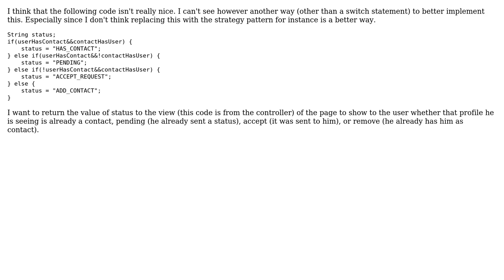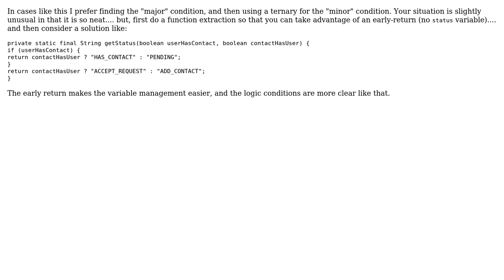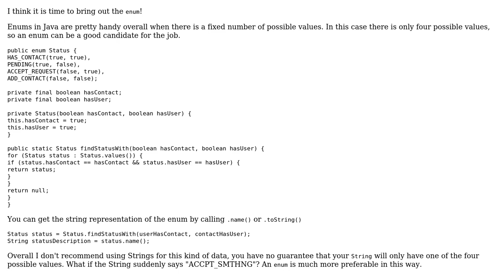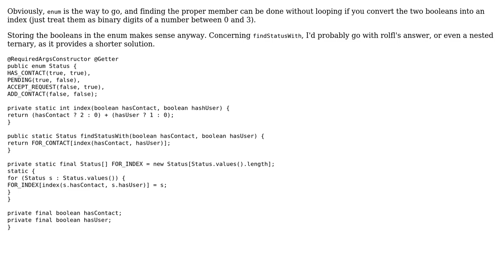Code Review: Deciding between four user statuses based on two flags (3 Solutions!!)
Code Review: Deciding between four user statuses based on two flags

With thanks & praise to God, and with thanks to the many people who have made this project possible! | Content (except music & images) licensed under CC BY-SA | Music | Images & others | With thanks to user Simon Forsberg user rolfl user Moody user maaartinus user Jamal and the Stack Exchange Network Trademarks are property of their respective owners. You are responsible for your own actions.